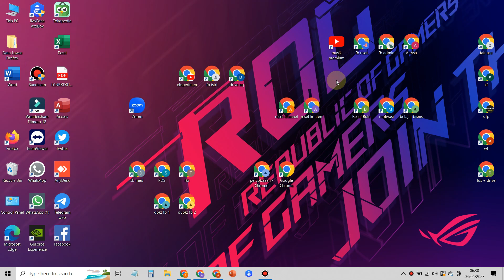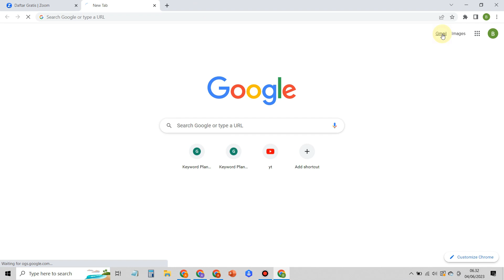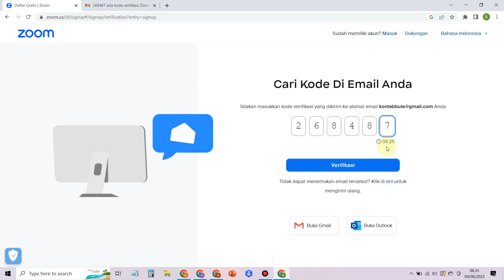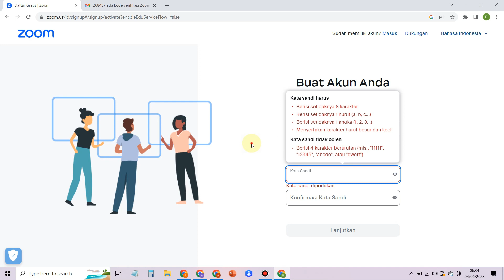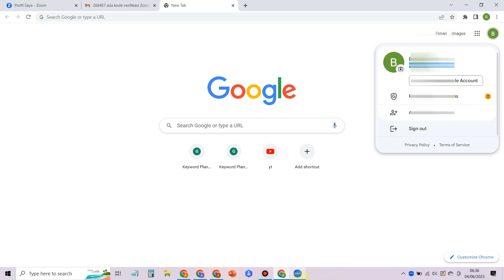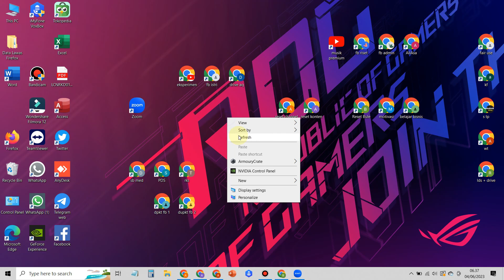Cara Membuat Akun Zoom Meeting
Bagi anda yang belum tahu cara membuat akun zoom meeting di laptop / pc bisa ikuti langkah di video ini untuk membuat akun zoom meeting.